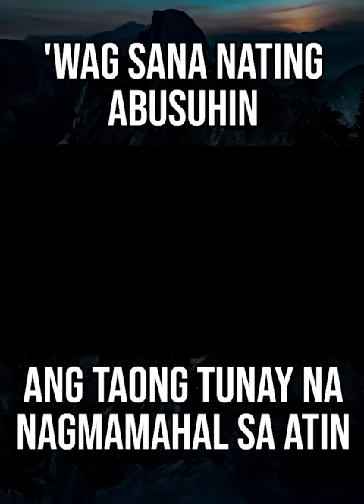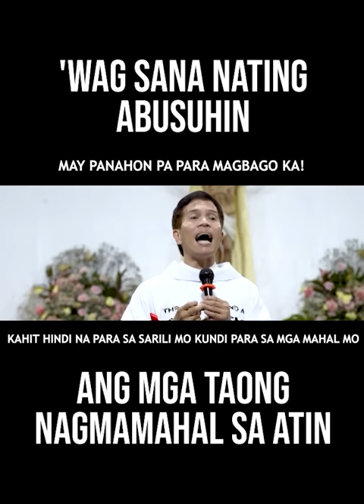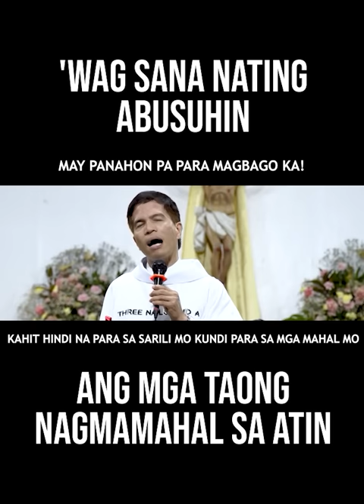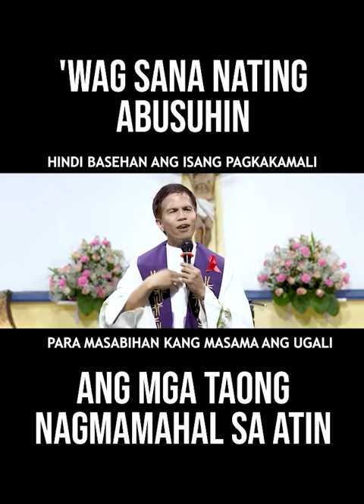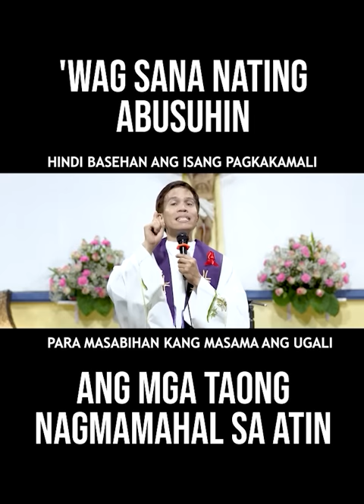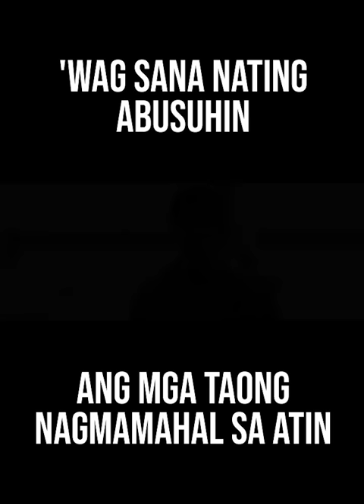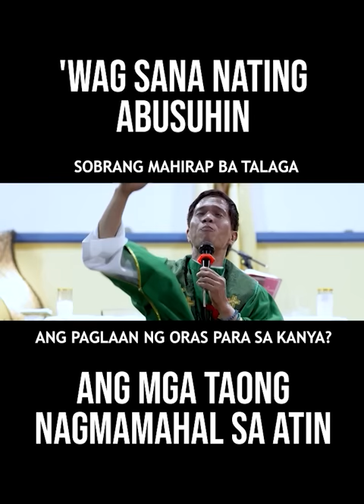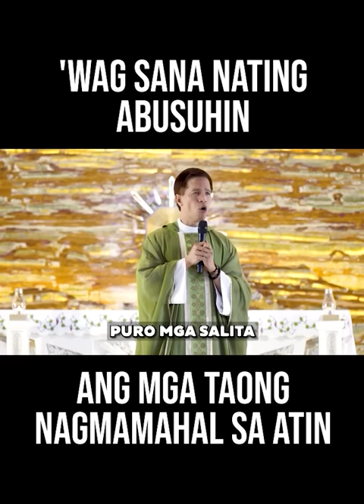'WAG SANA NATING ABUSUHIN ANG MGA TAONG NAGMAMAHAL SA ATIN || HOMILY || FATHER FIDEL ROURA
📢 Para sa inyong donasyon sa ating simbahan at ministeryo:
🙏METROBANK ACCOUNT
Account number: 𝟳𝟬𝟵-𝟳𝟳𝟬𝟵-𝟬𝟬𝟮𝟱𝟬𝟬
🙏BDO ACCOUNT

Related channels you can watch:
KATOLIKO AKO
Faith Watch
Quiapo Church
Father Soc